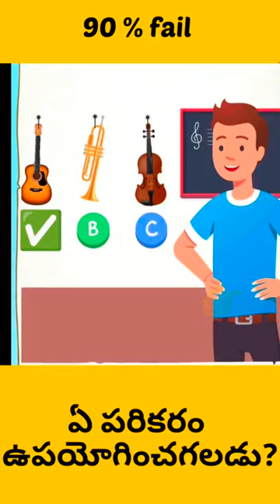Find out musical item.